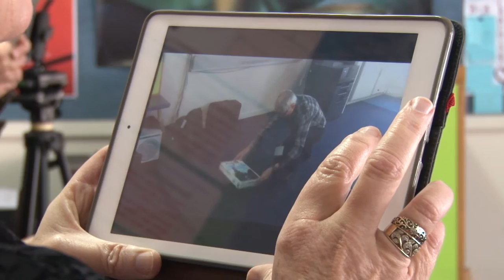Tairawhiti TechXpo Gisborne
THE first of its kind but not the last — TeachXpo 2015 will be back, organisers say. TeachXpo came to a close yesterday as 280 teachers and more than 60 presenters wrapped up the last of more than 100 workshops. The teachers’ conference was the first threeday event of its kind in the region, more than a decade after the last one-day conference.

One of the last workshops was Learning Architects founder Rob Clarke’s interactive presentation about social media for school learners. The workshop focused on how to best use social media platforms to benefit students and schools as a whole. “Social media usage changes based on context. In early childhood centres it is used more with parents to let them know about things like sausage sizzles and the likes,” he says. “At primary schools it is a means to connect with the school community.” Mr Clarke outlined how social media in secondary schools poses some difficulties. “Partly because there is a gap between where children are in usage and how schools and parents respond to it. It is challenging with teenagers. Schools are not well-prepared.” Parental involvement and how to reach the school community was a focus of the workshop. Teachers told stories of many students having Facebook profiles without their parents knowing, despite being under the legal age of 13 to have a Facebook profile. “I help people think widely and up-skill them. Learning Architects is about developing understanding, insight and vision.”